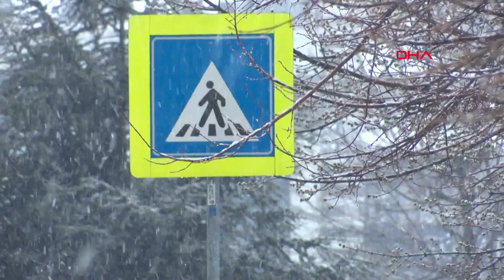Basın Ekspres Yolu'nda Kar Etkisini Göstermeye Başladı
İstanbul beklenen kar yağışı Basın Ekspres Yolu'nda da etkisini göstermeye başladı.
Yalın Onat ERGÖR - Hami YEŞİLYURT / İSTANBUL, (DHA) -